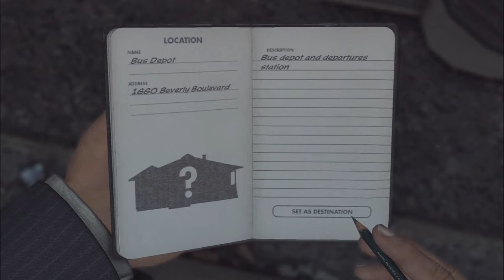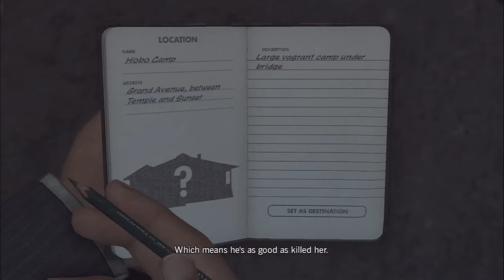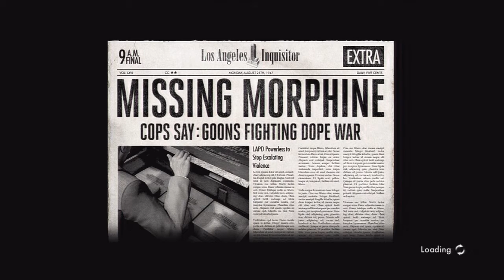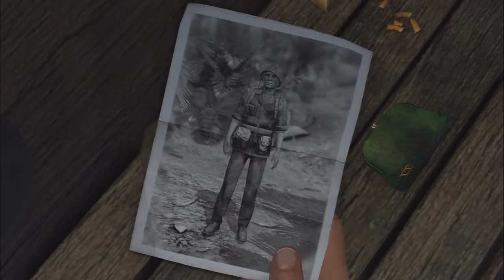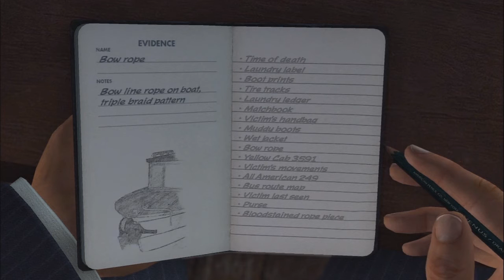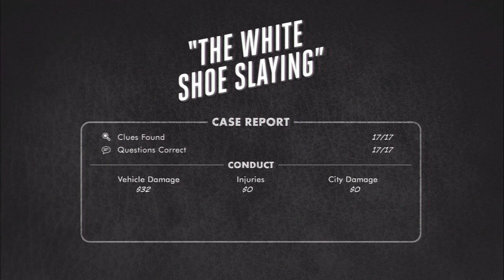L.A Noire Playthrough - The White Shoe Slaying - Homicide Part 3